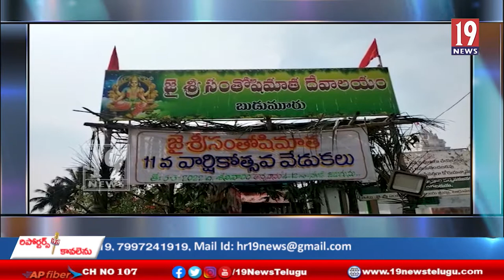11వ వార్షికోత్సవం సందర్భంగా శ్రీశ్రీశ్రీ హసంతి శ్యామలారూపా శ్రీ సంతోషి మాత దేవాలయంలో ప్రత్యేక పూజలు